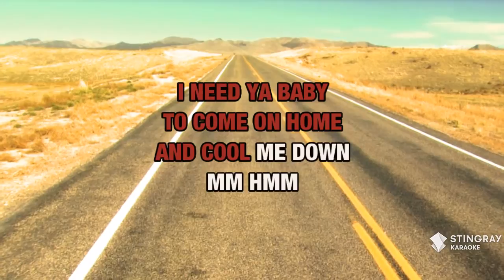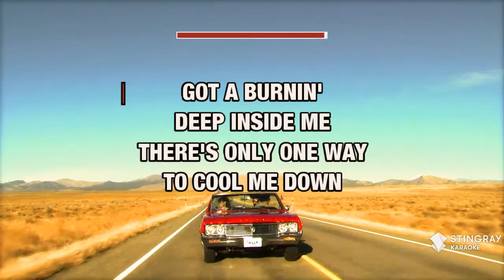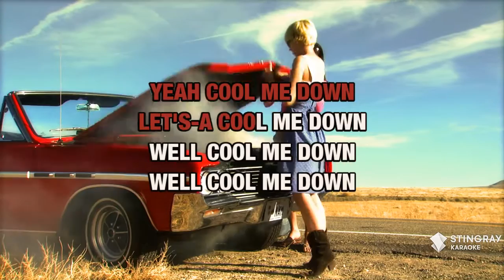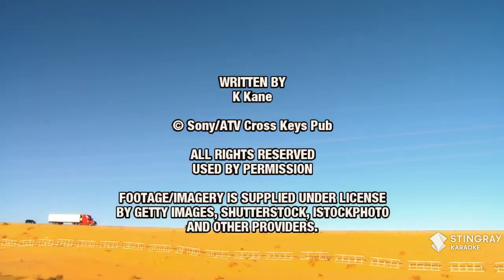Cool Me Down : Jenai | Karaoke with Lyrics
Sing Cool Me Down : Jenai wherever you go with the Stingray Karaoke mobile app.

Or build your own personal karaoke library by downloading an MP4 of Cool Me Down : Jenai from the Karaoke Store